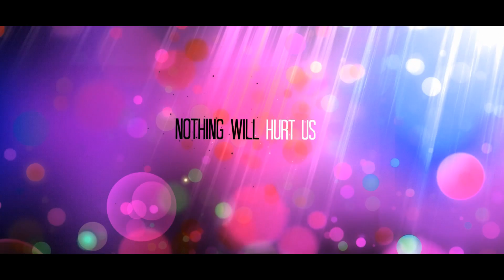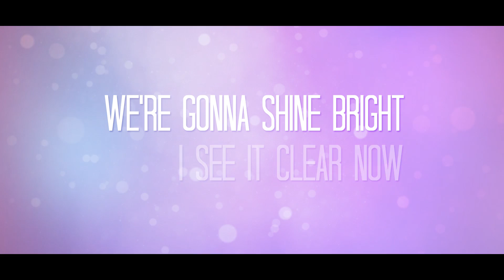A-lusion ft. Jannika - Untouchable (Official Music Video)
Official lyric music video of A-lusion ft. Jannika - Untouchable.

Festival video recorded at Last World Festival Belgium
Vocals by: Jannika